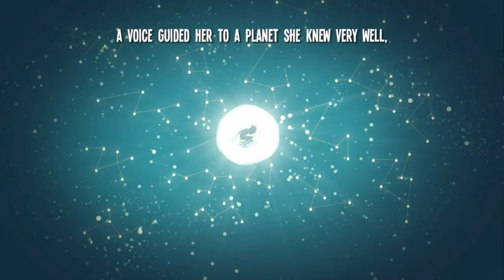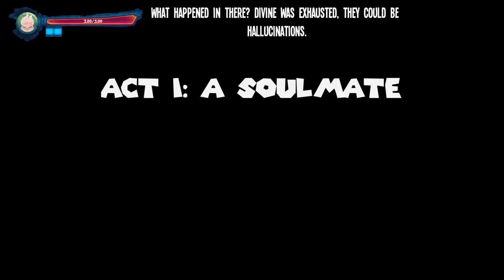I AM PLAYING A RED GODDESS! RED GODESS PART 1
I am playing as red goddess who's memory is gone. So we will see if we can get it back.